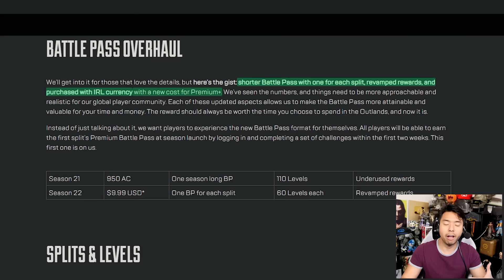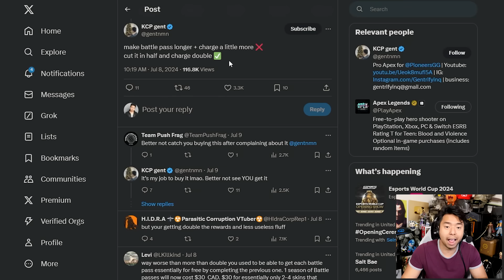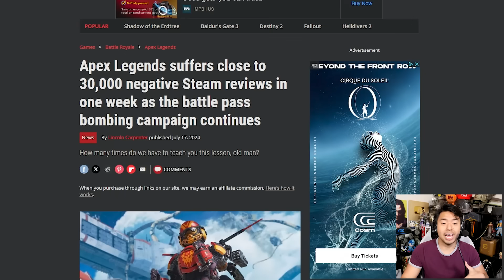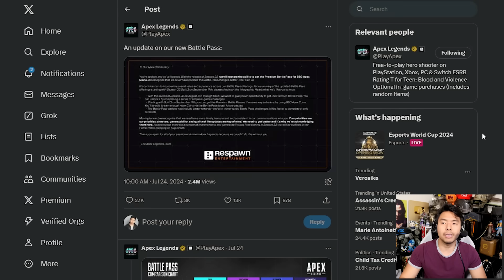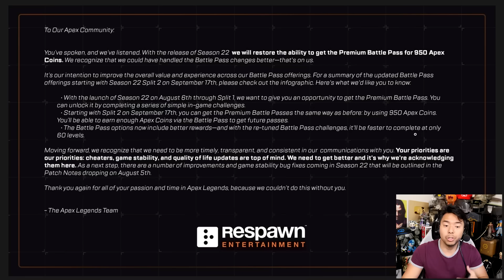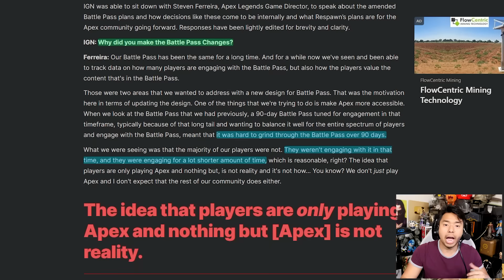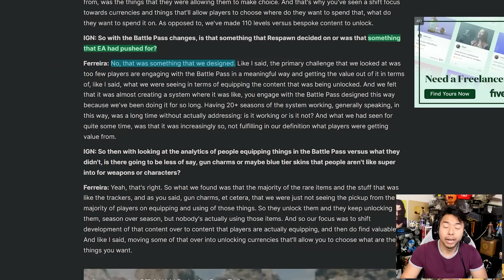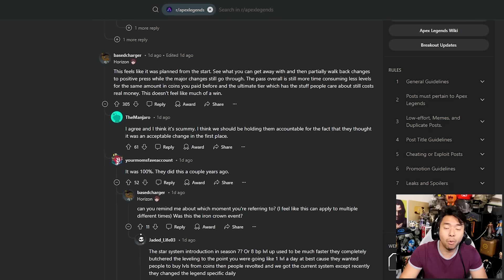EA & Respawn respond to Apex Legends battle pass backlash after 70,000+ negative reviews on Steam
TOP PATRONS
[BIG BOSS]
 - Devon B
[BOSS]
 - Gerardo Andrade
 - Michael Redmond
 - Phil